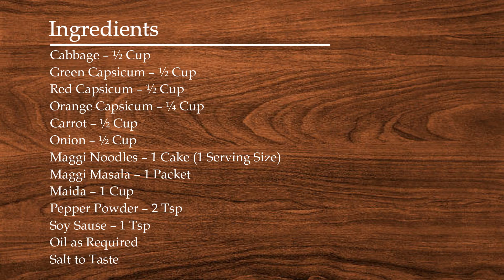Maggi Pockets in Tamil | Maggi Snacks | Maggi Stuffed Crispy Pockets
Ingredients:
Red Capsicum – ½ Cup
Orange Capsicum – ¼ Cup
Maggi Noodles – 1 Cake (1 Serving Size)
Maggi Masala – 1 Packet